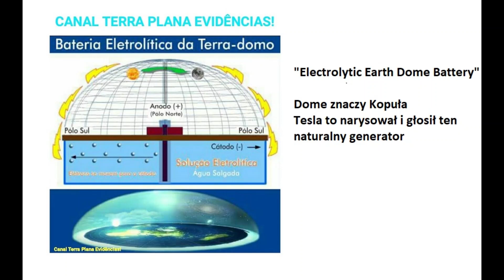Ciężka pokrywa żeliwna lewituje na darmowej energii od rezonansu Eteru Mendelejewa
To żadne UFO, ani czary, to darmowa lewitacja dzięki świderkom wirów Eteru Mendelejewa, czyli Niutonij oraz Koronij w jego oryginalnej Tablicy Pierwiastków z 1906 roku i w podręcznikach ówczesnych, czyli Eteroid Rychnowskiego czyli Eter Mendelejewa i Łomonosowa jest podstawą zjawisk na Ziemi.
Tu na prawach cytatu użyłem prawdziwego filmu:
„Bouncing manhole cover spotted in Denver”